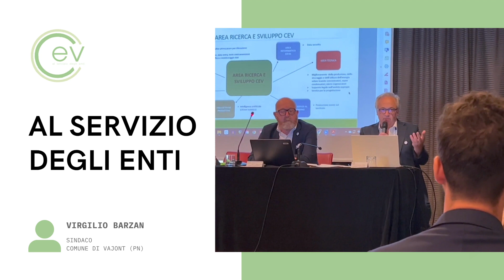Consorzio Cev, assembleasoci2022 con il sindaco del Comune di Vajont - Virgilio Barzan